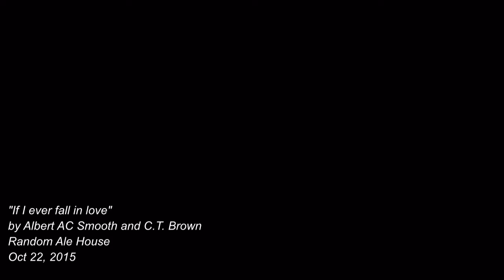Ale House Quartet video shot by @vertigocure13 coming to an Ale House near you....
The one and only @ac_smooth_ and the voice @mr_gentleman_ct available for an Ale House appearance please email with serious inquiries only...we don't take this serious but you should.